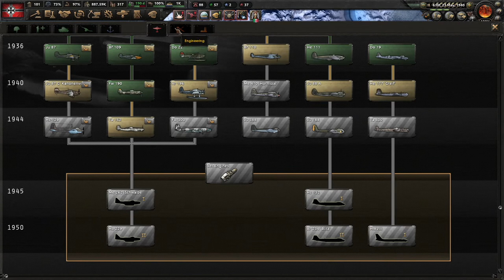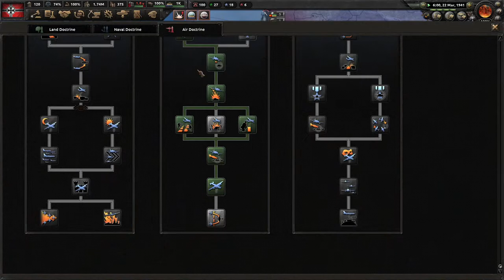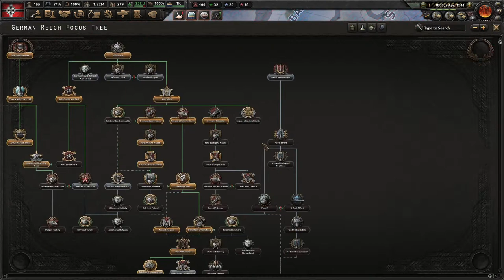Full Tutorial Part 2 - No DLC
This stream we are streaming a Tutorial

DLCs used: None.

Intro - 0:00

Hearts of Iron 4 is a 4X grand strategy video game developed by Paradox Interactive.